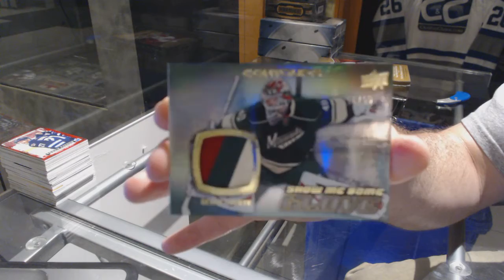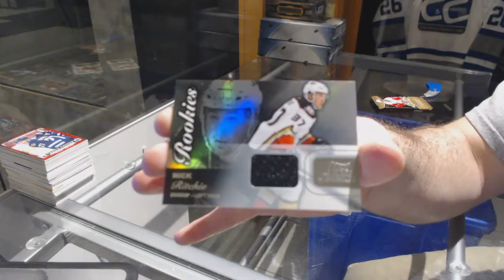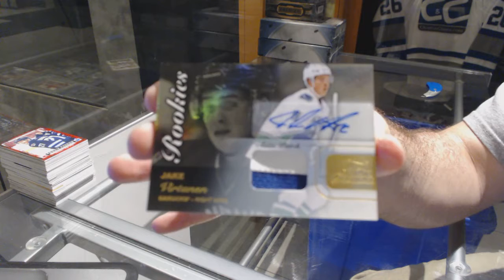15-16 UD Fleer Showcase & 15-16 UD Contours Hockey Box Break - C&C GB #7422